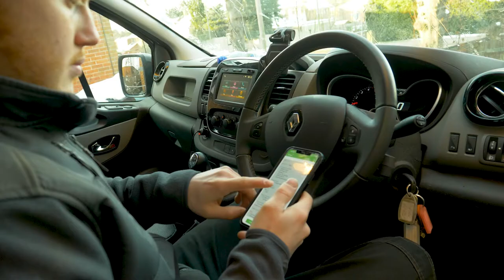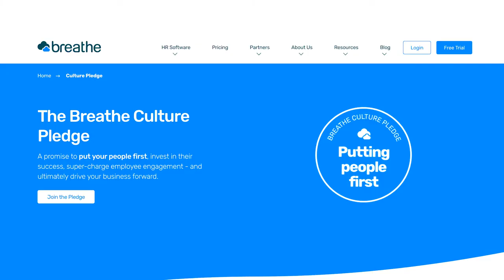How to promote your business using video - LawnsOne: Day in the life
Using promotional video as part of your digital market technique. It is extremely versatile and profitable as it can used used and shared across a range of platforms such as emails, websites, in store / at trade shows, as well as on your social media.

LawnsOne is one of Zoomfilms ongoing clients; they are a family run, independent business that specialise in Lawncare across South London and South-East England. Initially a year plan was put together to produce a series of regular videos promoting their services and demonstrating their expertise in lawn care - with the goal to put them as market leaders within their field. Following a successful first year, LawnsOne signed up to work with Zoomfilms for a following year to continue producing promotional and corporate video.

This particular video worked as an advert for a job opening within LawnsOne. Using video to advertise a job opening had numerous benefits, for example; potential candidates can meet their employer first hand which adds a personal touch, the video can show exactly what the job will entail and the team involved in the business and also you can fits lot more information into video in a much shorter amount of time.

If you would like to know more about how you could be using video as a way to promote your business as well as building brand awareness and providing great return of investment contact here.